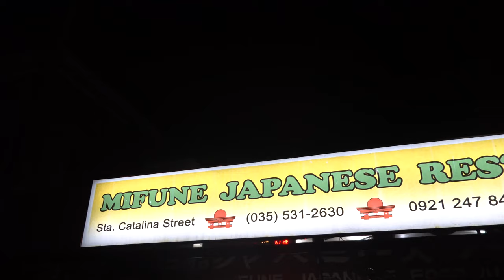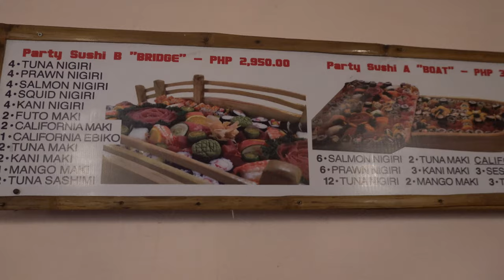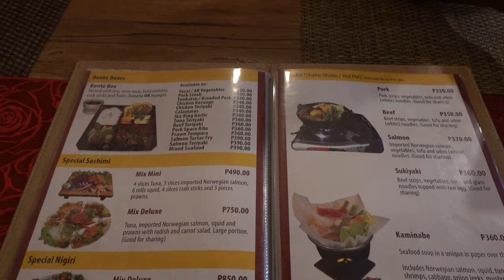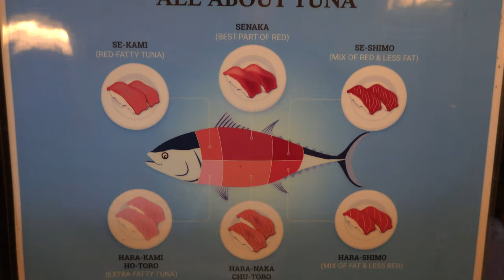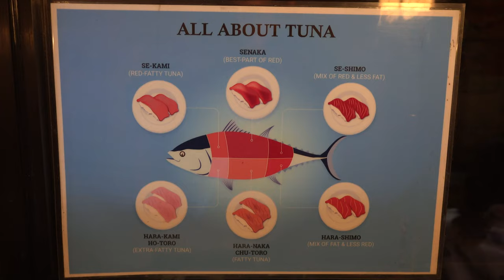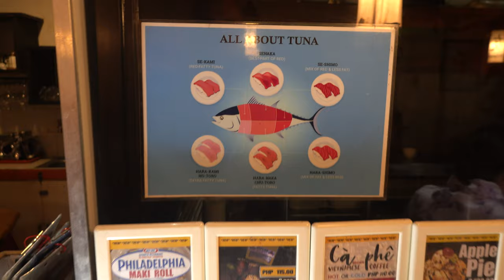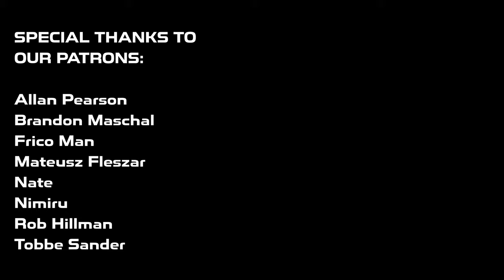MIFUNE JAPANESE RESTAURANT | NEGROS ISLAND | PHILIPPINES | 4K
Hello, there. We hope you are all doing great.
After 2 years we can come and visit this Japanese Restaurant in Dumaguete. They have great food at a great price. This is Matt's favorite restaurant in Dumaguete.
We hope you all will like this video. We just want to share some good food so maybe someday, if you plan to visit Dumaguete, you can also stop over and visit this Japanese Restaurant named MIFUNE JAPANESE RESTAURANT.
We would like to thank you all for all the love and support.

Here is the google map for those interested.

► If You like You can buy us a COFFEE:
Ethereum | 0x9640Cda72c7f5ceB8c123febf32CCfeA7343631f
BNB | 0x9640Cda72c7f5ceB8c123febf32CCfeA7343631f
Matic | 0x9640Cda72c7f5ceB8c123febf32CCfeA7343631f